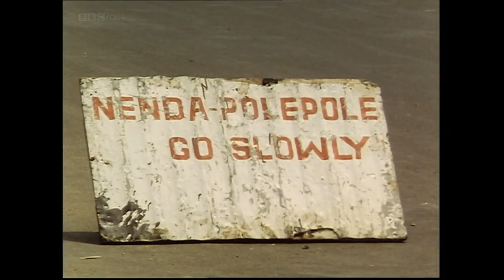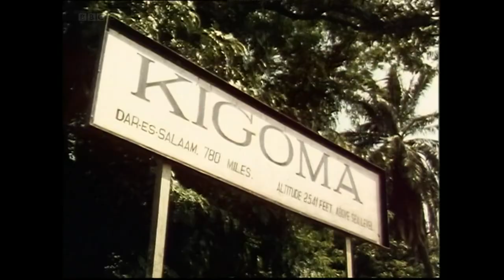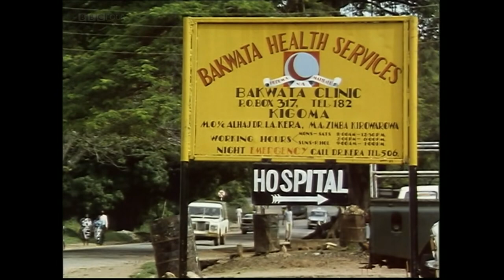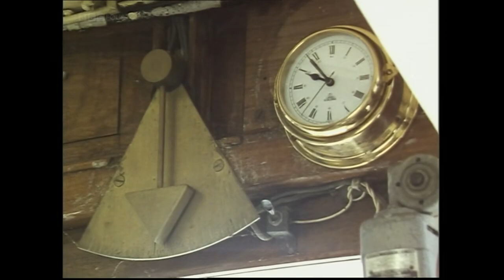MICHAEL PALIN | Pole to Pole | Plains and Boats and Trains | AFRICA | EPISODE - 6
In Kenya Palin takes a hot-air balloon ride. On the ground in the Maasai Mara he observes a lioness and her cubs up close. In Tanzania, he fulfils a lifelong dream by visiting the Ngorongoro Crater. In Dodoma he catches a train bound for the town of Kigoma. In the nearby town of Ujiji he visits the site where David Livingstone and Henry Stanley had their famous meeting. Palin then catches what is believed to be the world's oldest operating ferry: the MV Liemba down Lake Tanganyika to Mpulungu in Zambia.